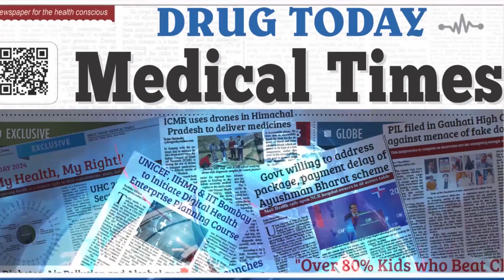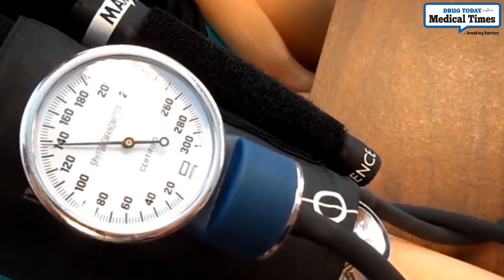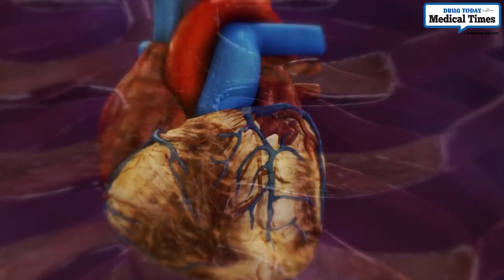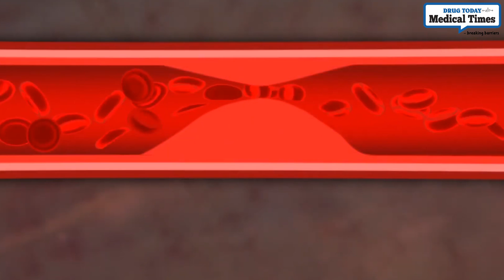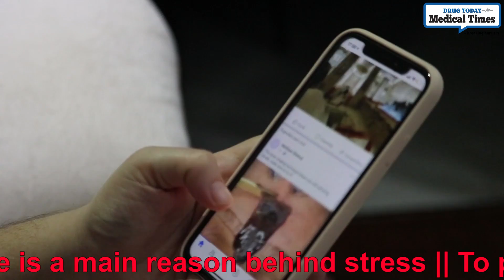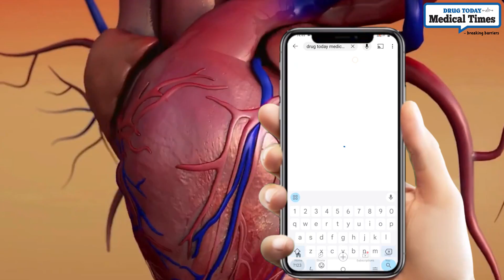How To Avoid High Blood Pressure (Hypertension) - 6 Tips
Stop High Blood Pressure Before It Starts: Prehypertension and How to Beat It Naturally

Have you heard of prehypertension? It's the sneaky stage where your blood pressure is creeping up but hasn't hit hypertension yet. This is your golden chance to tackle it head-on and avoid serious health issues.

How do you knock out prehypertension? Start by loading up on blood pressure-friendly foods like leafy greens, berries, and beets. These superfoods can work wonders.

Ever tried Pranayama? This ancient yogic breathing technique is a powerful tool to naturally control your blood pressure.

Embrace these strategies now to lower your blood pressure and keep your heart healthy. Your future self will thank you!

We are also on Facebook & Instagram.